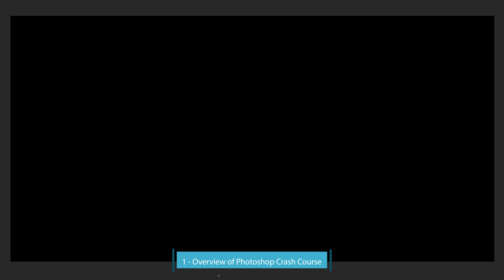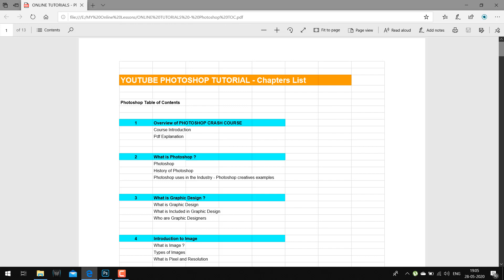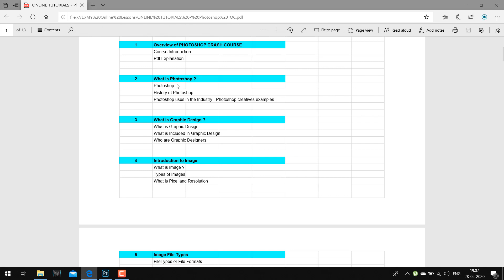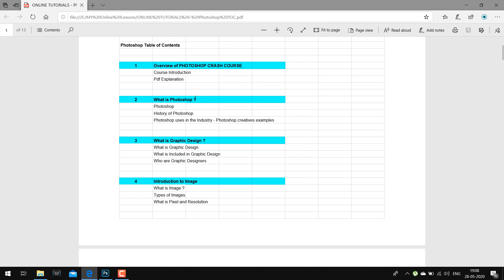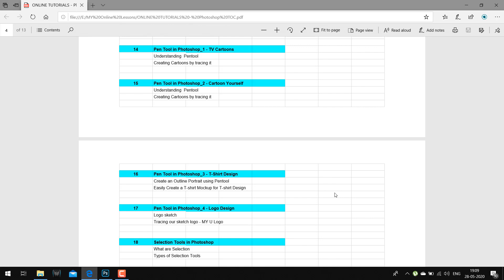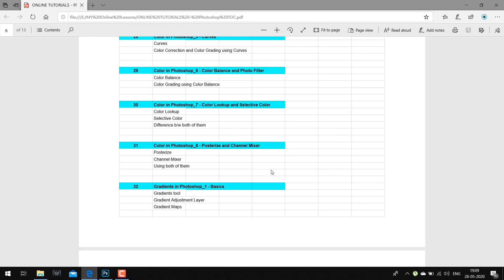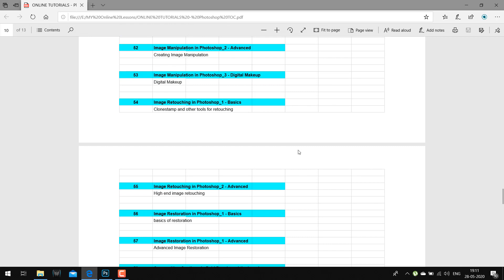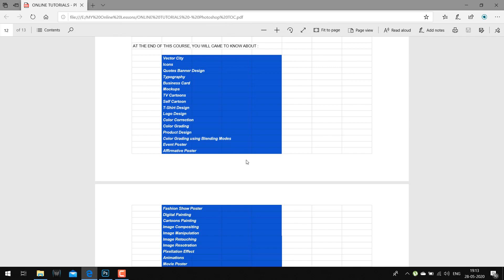SUPER ANNOUNCEMENT - Adobe Photoshop Course Launch on 8th June 2020 in Hindi | Udit Arora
and

It really motivates me when you
 - Drop your comments as you have doubts related to my videos.
 - Share my Video because you want to share my tips with the world.